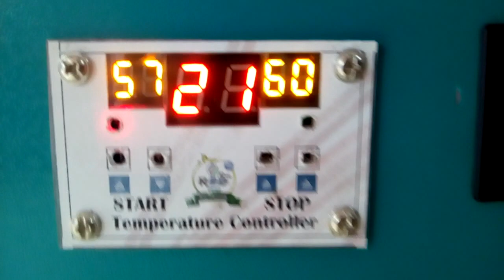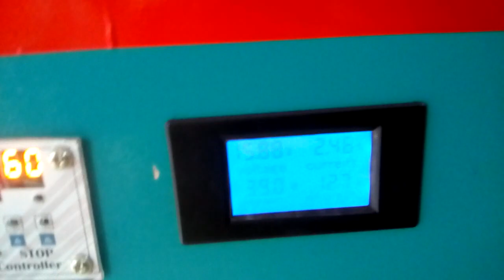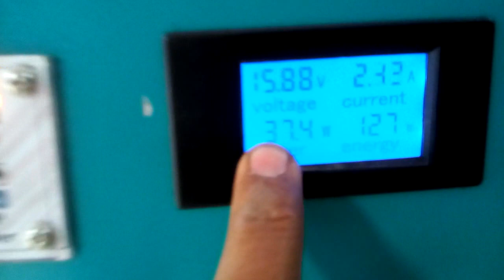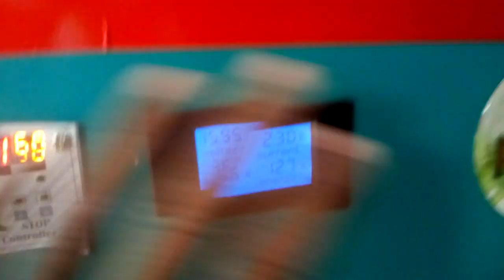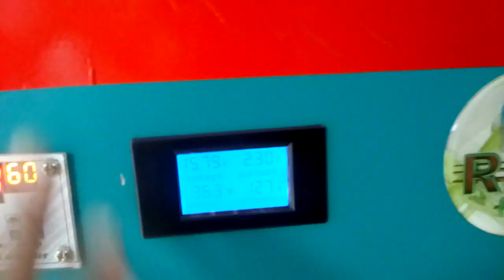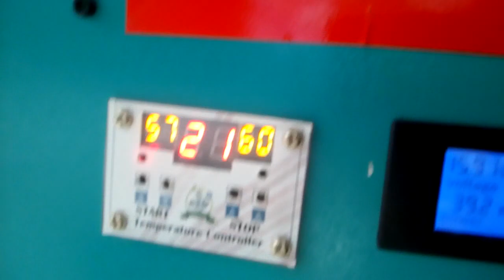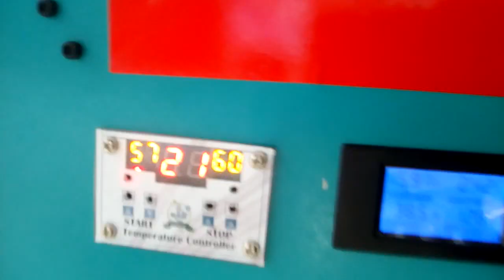Hho kit for fishing Marin 8000cc diesel engine